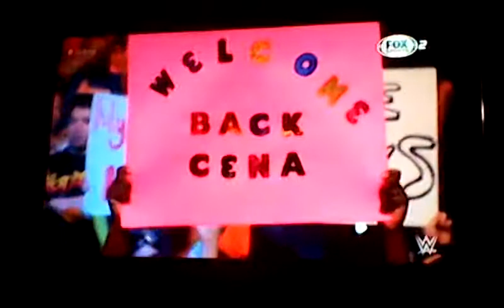WWE Smackdown Live 01/01/19 John Cena Returns To Smackdown Live